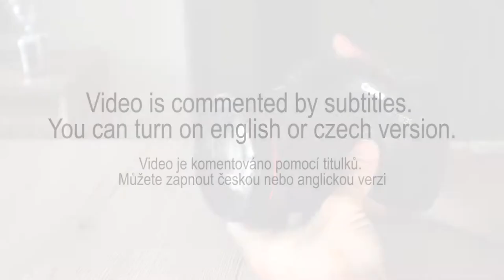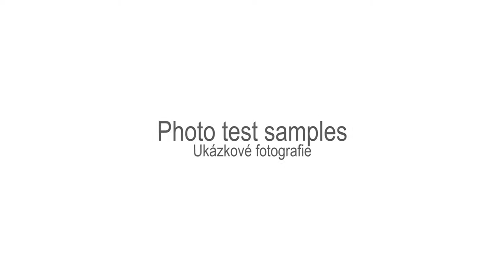Canon EOS RP Full HD 50P Video Samples Review and Handling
The review of full frame CSC (mirrorless) Canon EOS RP camera show handling (buttons, LCD touch screen, menus, dials), ISO noise performance, Full HD 1080p video samples and photos. The full review with JPEG and RAW full resolution samples can be found The videos were taken with Canon RF 24-105mm F4 L IS USM zoom lens.

You can skip to time-stamps which are about:

0:09 - Handling
3:53 - Using the EF-EOS R adapter with 50mm F1.4 and 35mm F2 lens
4:47 - ISO noise performance in JPEG and RAW
4:57 - Full HD 1080p60 video samples
5:12 - Backlight conditions, lens flare, ghosting
5:41 - Transportation
6:19 - Flowers, plants (autofocus, macro)
7:21 - Transportation 2 (motion blur, panning)
7:49 - Animals (birds - duck, swan; insects - bees; slug)
8:27 - Comparison Full HD vs 4K
9:00 - Low light
9:09 - Canon EF 35mm F2 IS USM lens
9:40 - Canon EF 50mm F1.4 USM lens
10:21 - Photo Samples
10:42 - Technical specifications